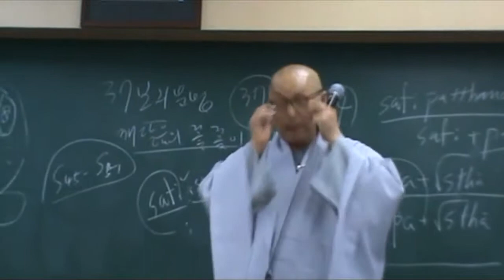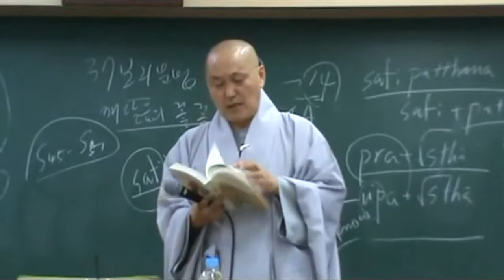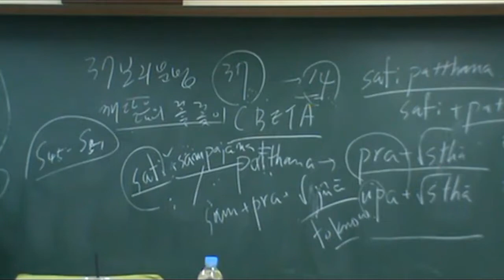아비담마 길라잡이 - 116 제2권 p149 일체의 길라잡이